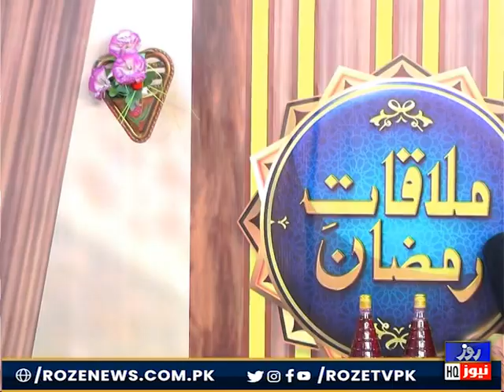Iftar Transmission 2023 | Mulaqat Ramadan | Full Program | Dr Yasin Malik |14th Ramadan